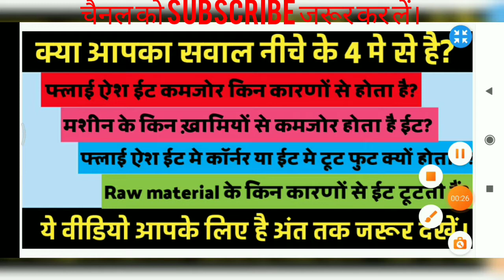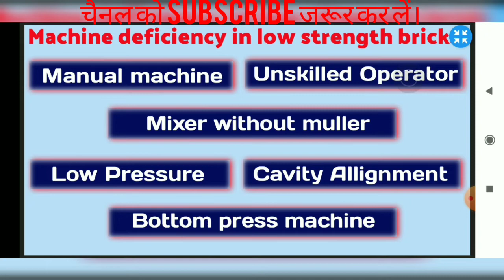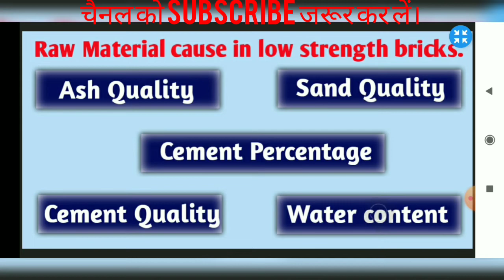how to strengthen fly ash bricks | fly ash bricks majboot kaise banayein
fly ash bricks kyu kamjor banta hai

kaise dur kare un kamiyon ko

for,
Ash quality
Sand quality
Cement quality